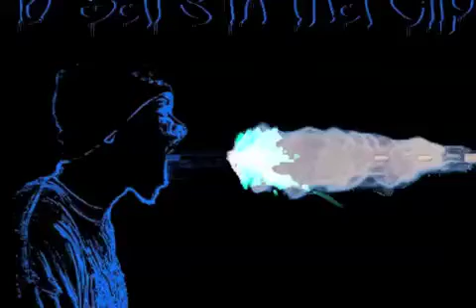A Clip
This is T. McGuniness gettin it in for more music and FREE DWNLOADS go